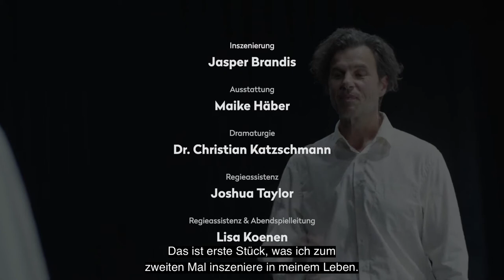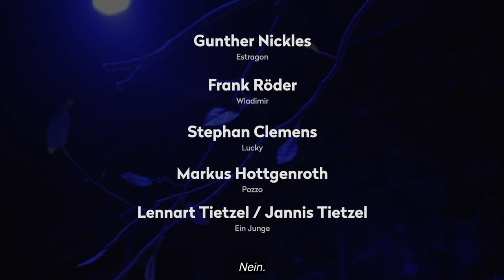Theater Ulm Trailer — Warten auf Godot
WARTEN AUF GODOT
Schauspiel von Samuel Beckett
aus dem Französischen von Elmar Tophoven

Wer Godot ist, das wissen die beiden lädierten Obdachlosen Estragon und Wladimir nicht. Sicher ist nur, dass sie auf ihn warten müssen. Beide versuchen, wiewohl von Gebrechen geplagt, miteinander das Ausharren zu ertragen, so gut es geht, der eine eher rational, der andere impulsiv. Das Warten verbindet sie und gibt ihnen eine vage Sicherheit in einer Welt, in der es kaum mehr lohnende Aussichten und Glücksverheißungen gibt, nur die sich schier endlos dehnende Zeit, bis vielleicht Godot erscheint. Dessen Kommen kündigt ihnen ein Bote mehrfach an, aber diese Voraussagen scheinen nicht verlässlich. Und die einzigen anderen Menschen, die ihnen während ihres Ausharrens außerdem begegnen, können, was Godot betrifft, gar keine Auskunft geben: Der ist kein Begriff für Pozzo und Lucky, die sich — ähnlich wie Estragon und Wladimir — offenbar nur durch ein eigenes tragikomisches Abhängigkeitsverhältnis am Leben halten. Was ist zu erhoffen, zu erwarten, wird jener oft beschworene Godot eine existentielle Wende, neue Orientierung ermöglichen? Wir erfahren es ebensowenig wie die beiden wartenden Landstreicher. Aber durch deren anrührende Gemeinschaft wird deutlich, dass — wie es der Philosoph Günther Anders als Qualität von Becketts berühmtestem Theatertext beschrieb — »Wärme wichtiger ist als Sinn; und daß es nicht der Metaphysiker ist, der das letzte Wort behalten darf, sondern nur der Menschenfreund.«

Matinée Sonntag, 20. September 2020, 11 Uhr, Großes Haus
Premiere Samstag, 26. September 2020, 19 Uhr, Großes Haus